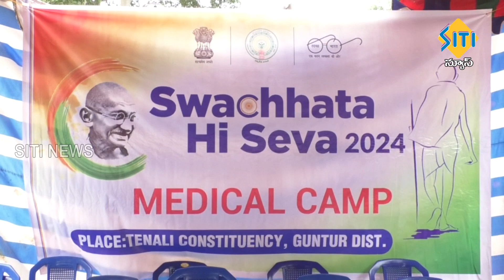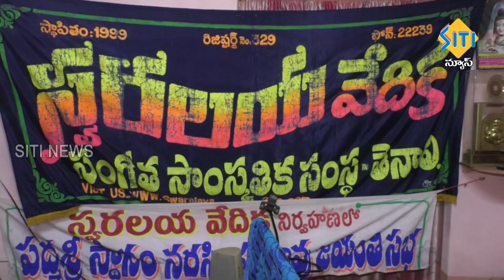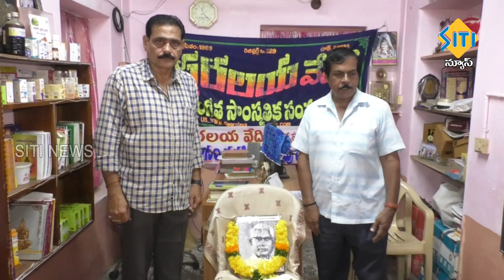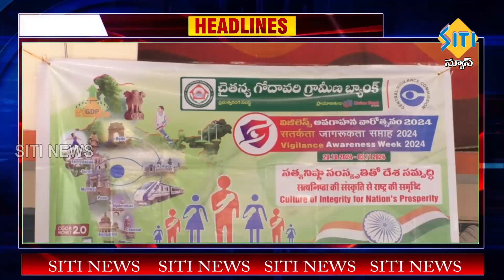TENALI SITI NEWS - 23/09/2024 - 7 30 PM PART - 2